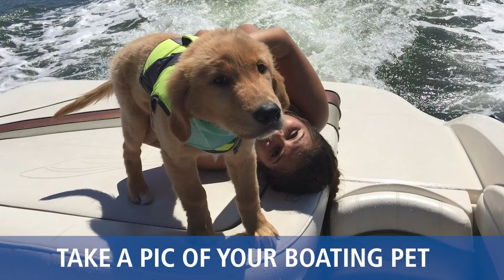Share Pics of Your Boating Pets!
MarineMax knows that one of the most important guests on your boat is your pet, which is why we love seeing what your furry first mates are up to!

Each year we ask boaters to share on social media their photos that captured their pet’s best day on the water to enter to win a MarineMax Pets on Board prize pack. Find more details below and don’t forget to use the hashtag MMXPets. We love seeing them!